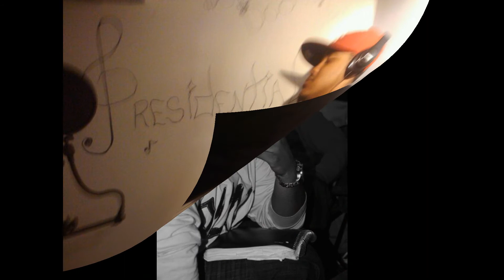SOULSOUND BENZ OR BENTLY.wmv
PRESIDENTIAL , KING VEGA, CHUCK "THE GREAT"